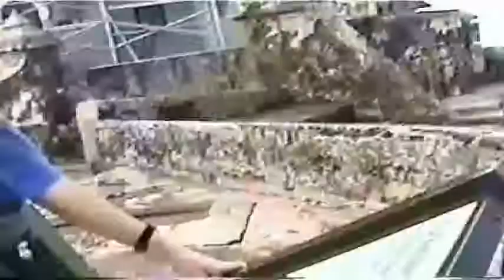Puerto Rico- Part 2/4 (EXPLORING OLD SAN JUAN)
Join Brian as he journeys across the enchanted island of Puerto Rico, from the mountains of El Yunque to the reefs of Culebra. Though it's officially part of the United States, its large Spanish influence makes it unlike any other region in the country.

After a brief encounter with some local wildlife, Brian heads to the beautiful colonial city of San Juan. Unfortunately, bad weather, heavy traffic and parking issues, leave him little time to explore the city. He wastes no time and heads straight for the city's famous fortress, before enjoying a brief walk through the Old Quarter.